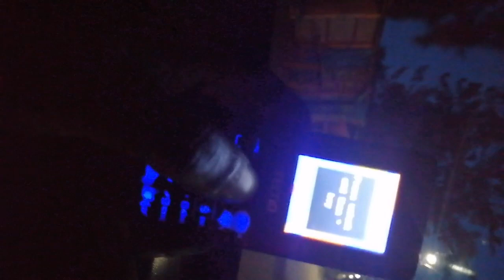CURFEW IN NAIROBI DAY 1 - UMOJA